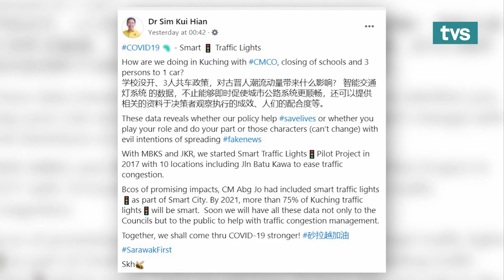Berita Iban TVS Lemai, 16 November 2020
📌 Terus Ngasika CAPP Kena Nagang Pengelekai Covid-19
 📌 Rayat Menua Pesisir Enda Dikemelu Ari Pemansang
 📌 DBOS Beoperasyen Nitihka Garis Lalau BNM